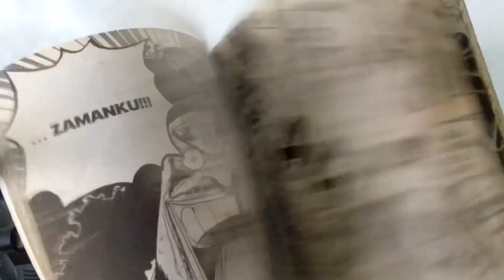SHANKS VS AKAINU! Epic battle fanart